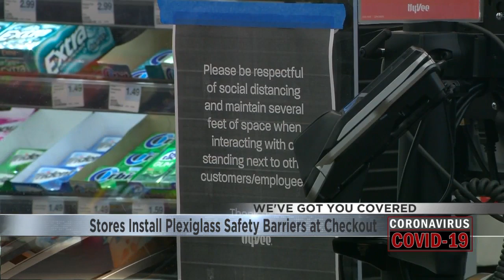Stores Install Plexiglass Safety Barriers at Checkout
For essential grocery store workers, installing plastic dividers in the checkout lines could help keep them safe.